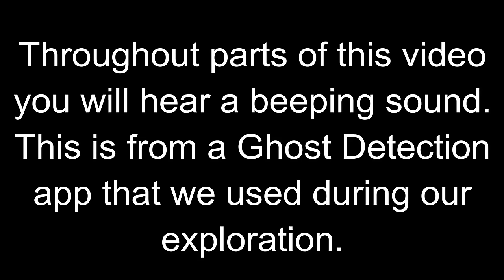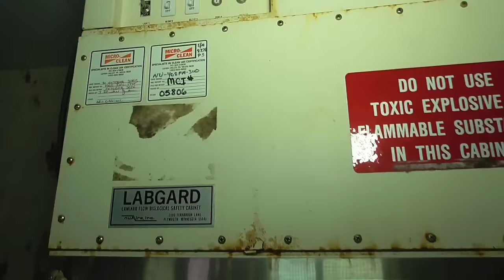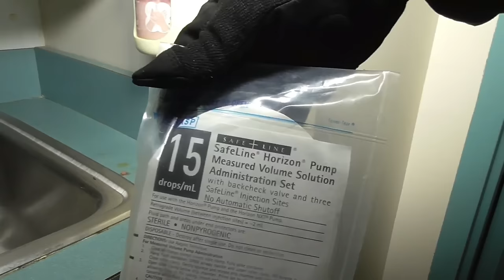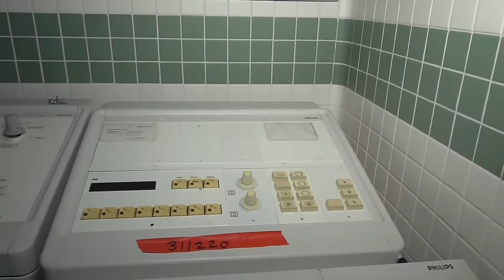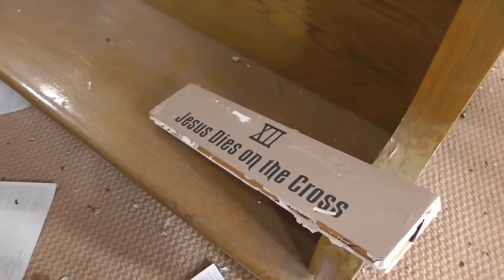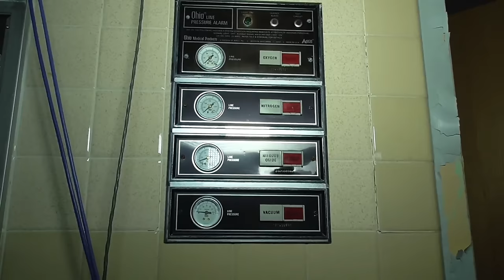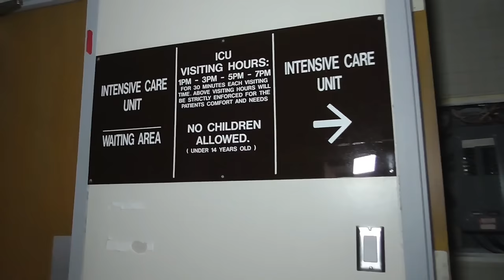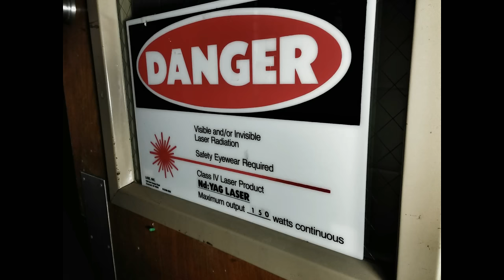Abandoned St. Joseph's Decaying Hospital - Equipment Still Inside!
In this Abandoned Remains video, I check out a Decaying Hospital in Pennsylvania that looks like it came straight from a Post Apocalyptic movie. Closed for more than a decade, not much is left of this once bustling place. Most of the inside is stripped and left to decay but there are a few interesting things left behind. Enjoy